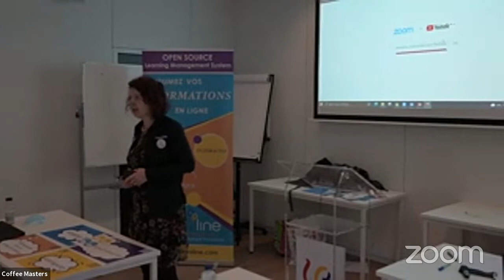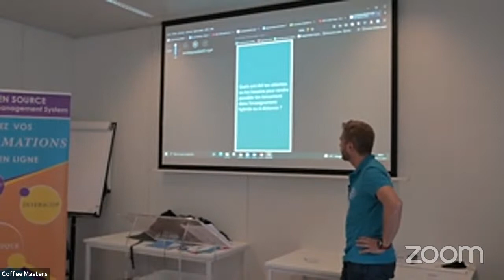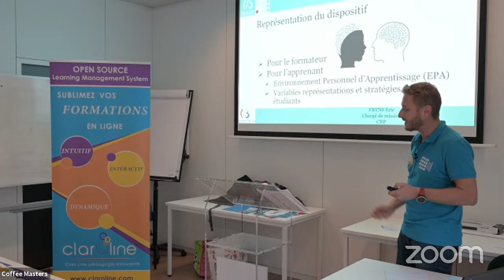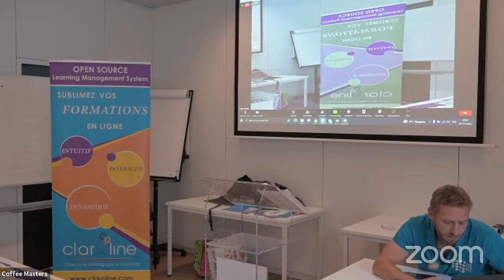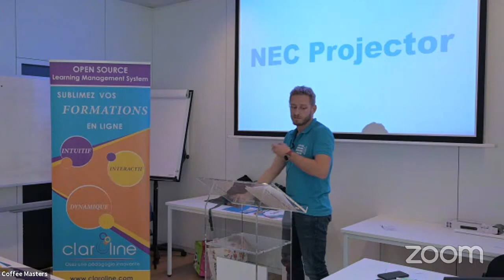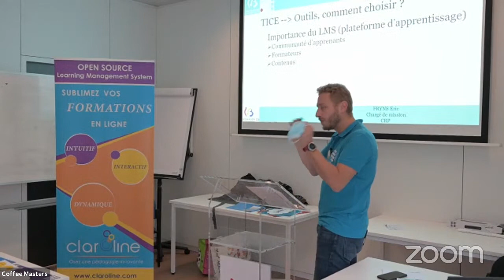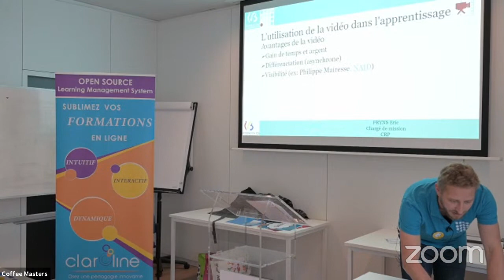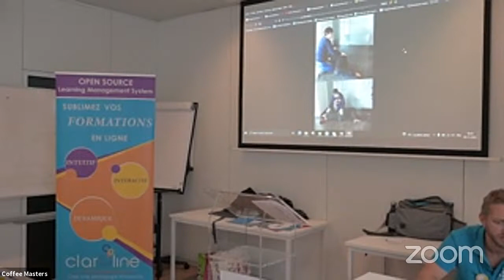ACCU 2021 4nov